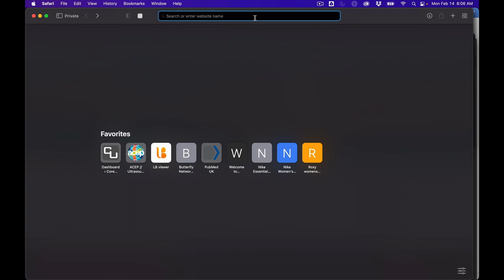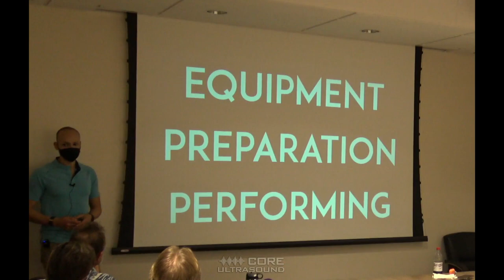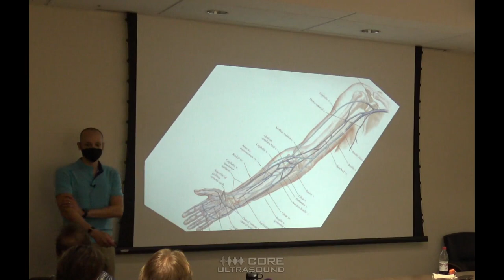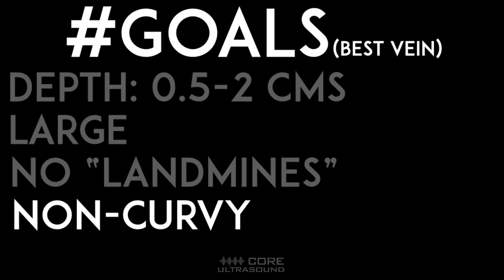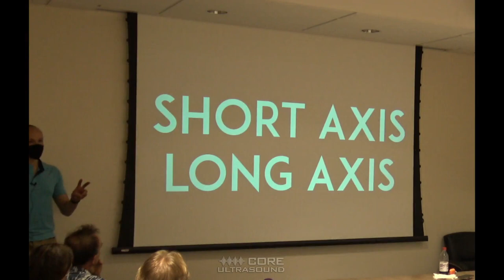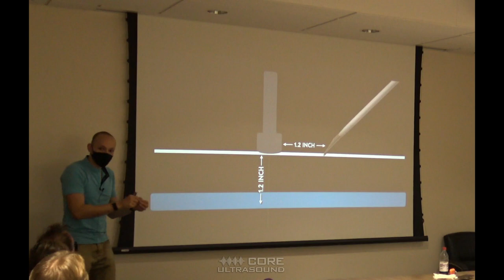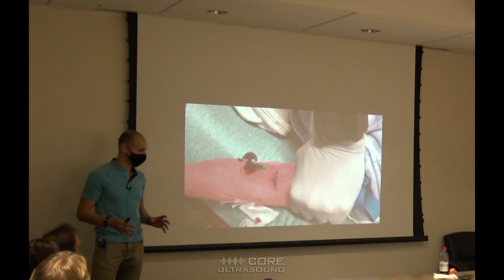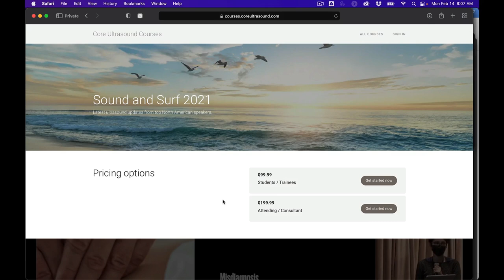Peripheral Vascular Access Update 2022!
It’s been quite a while since I revamped my lecture slides for my technique on how to perform peripheral IV’s. This lecture is one that I gave in Maui with Michael Macias (The POCUS Atlas). We recorded our full day of lectures and will be releasing them on the Core Ultrasound website for your viewing pleasure!